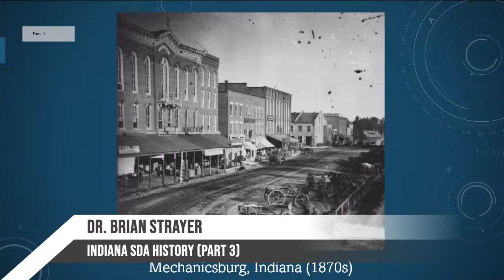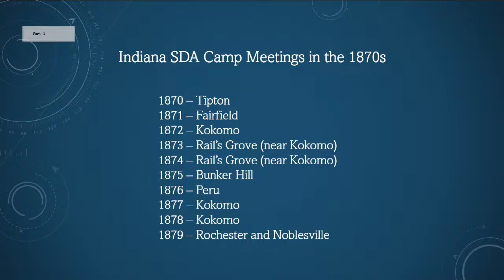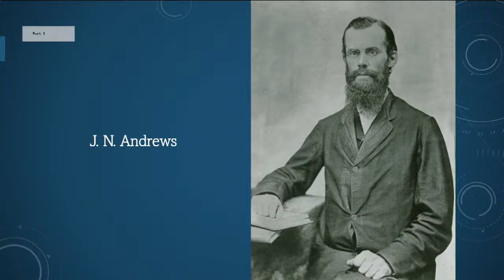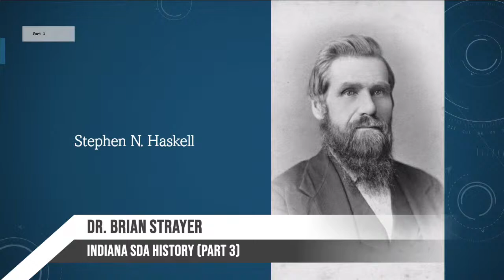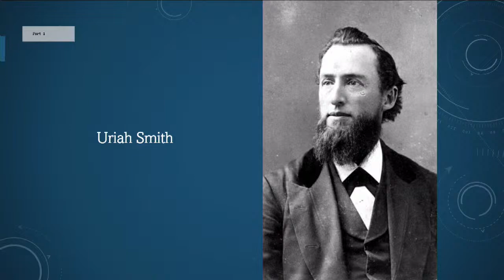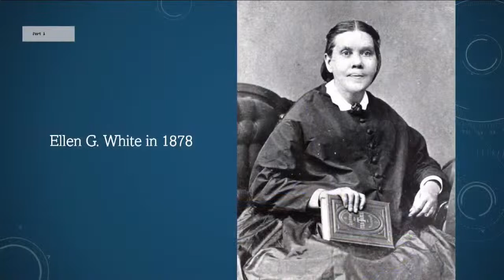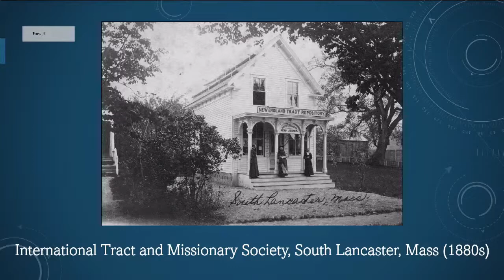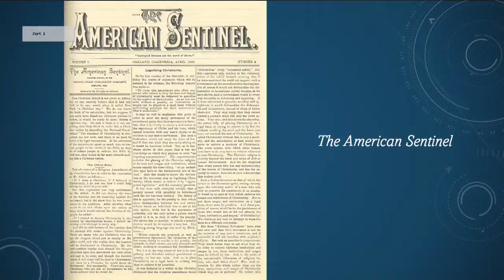2022 Indiana Conference Campmeeting Wednesday Morning Seminar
Speaker: Dr. Brian Strayer
Presentation: Indiana SDA History (Part 3)